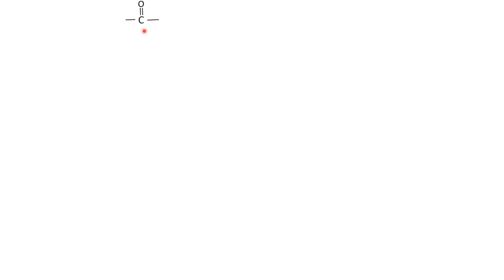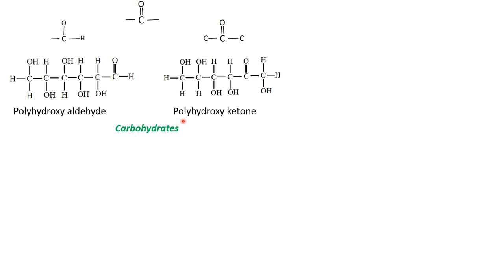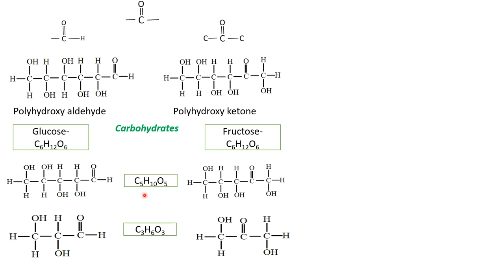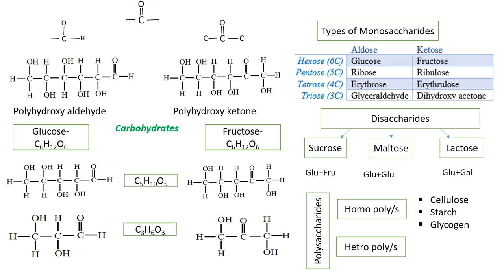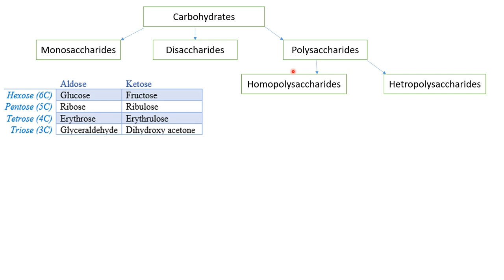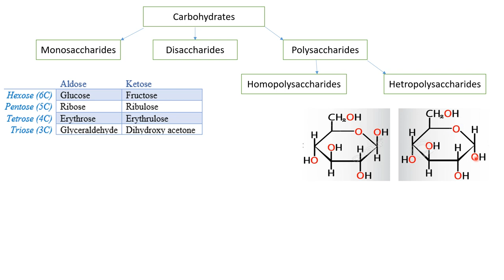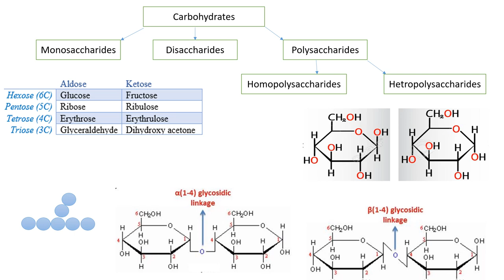Basics of Carbohydrates |Biochemistry | By Imran Yaseen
Carbohydrates are the macromolecules made up of monosaccharides, disaccharides and polysaccharides linked by Glycosidic bond.